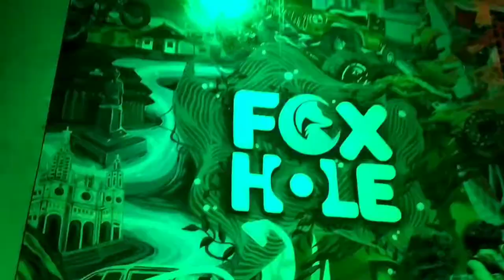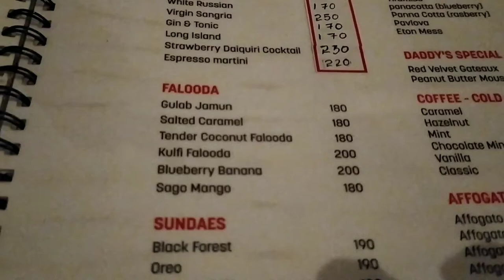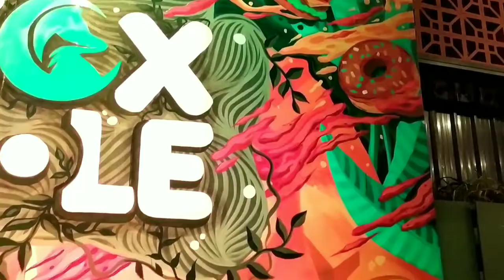Night drive.... trissur... Foxhole...